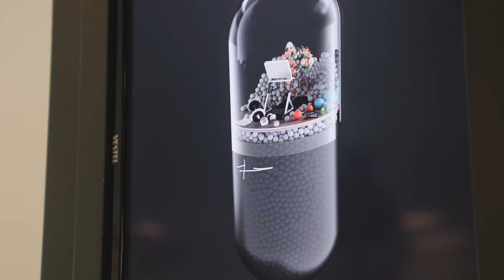Mey|Diageo Sunar: PlumeMag Art Niyetli Sohbetler No: 14| Feride İkiz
Mey|Diageo’nun katkılarıyla hayata geçirdiğimiz Art Niyetli Sohbetler’in yeni bölümü ile karşınızdayız. PlumeMag olarak kurulduğumuz günden bu yana sürdürülebilirliğin kültür, sanat, felsefe ve estetikten bağımsız konuşulamayacağını, düşünülemeyeceğini veya uygulanamayacağını savunuyoruz. İşte bu noktada, kültür ve sanatın önemini yeniden ele alacağımız bir bölüm ile bir aradayız.

Bu bölümde konuğumuz koleksiyoner Feride İkiz.

'Art Niyetli Sohbetler''in yer aldığı Kültür-Sanat kategorimizin destekçisi Mey|Diageo’ya daimi destekleri için çok teşekkür ediyoruz.